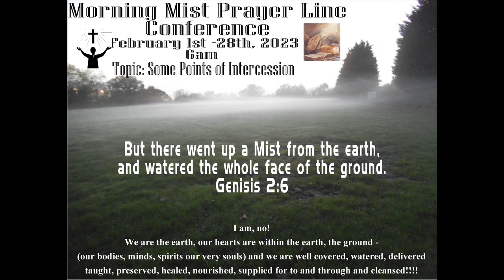Morning Mist Conferance Outro